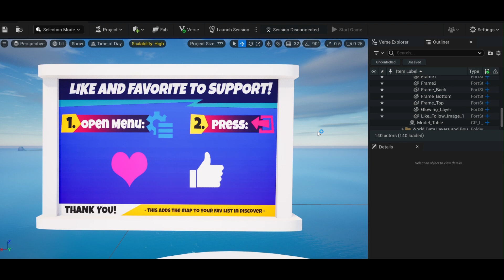(Written Tutorial) Creating a FortniteCreative Support Panel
Creating a FortniteCreative Support Panel with Animated Changing Color Material (Written Tutorial)

Hey everyone!
Please note that this vod has no audio because it is a written tutorial!

Today I will walk you through the process of creating an animated Fortnite Creative Support Panel that has a material with a basic animations that transitions from one color to another.  This is a written tutorial that can only be viewed on the EDC!

You will learn how to create an animated material that changes color
And get the steps to build a Support Panel that you can use in your game!
Free Support Panel Graphic Included!

Hope you enjoy this one, if so please share!

Dragon
Creator Code:  YO-ITS-DRAGON

Learn all you can about Fortnite Creative 1.0 and UEFN at The Creative Blok!